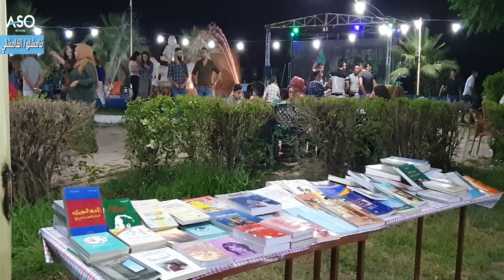مهرجان الربيع الخامس في قامشلو... فعاليات ثقافية متنوعة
مقتطفات من فعاليات مهرجان الربيع الخامس في مدينة قامشلو / القامشلي.
المهرجان عبارة عن فعاليات ثقافية متنوعة، من معرض للكتاب، ومعرض للفن التشكيلي، والفوتوغراف وعرض أفلام سينمائية، وإلقاء شعر...
تابع معنا 😊